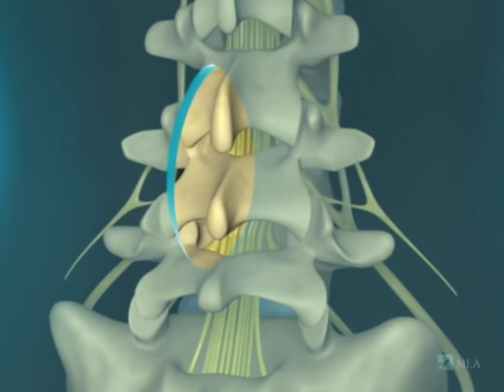Spine Surgery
for FREE videos, illustrations and patient handouts for healthcare providers.

This 3D medical animation shows back (spine) surgery with the surgical removal of a herniated (sometimes called "ruptured") intervertebral disc impinging on the spinal nerve and cauda equina of the spinal cord. In this type of back surgery, the surgeon removes the entire disc material.